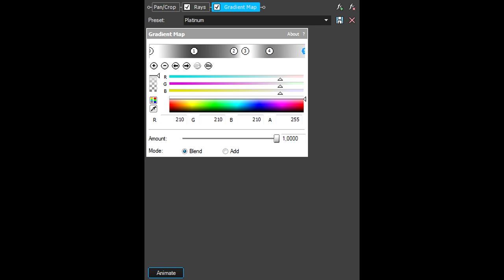How To Make Platinum Effect